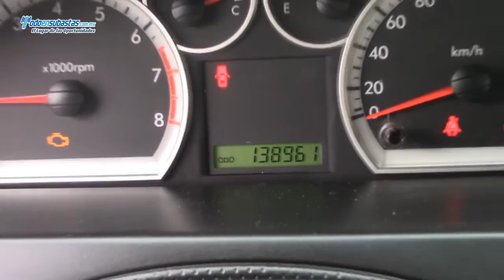Chevrolet / Aveo Paquete M A/A CD / 2011